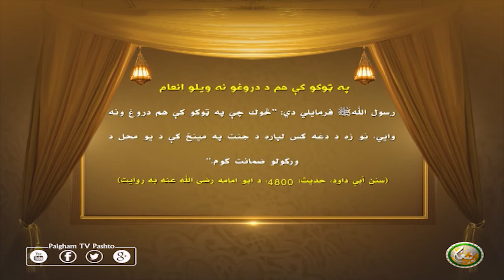په ټولو کې ھم د دروغو نه ویلو انعام